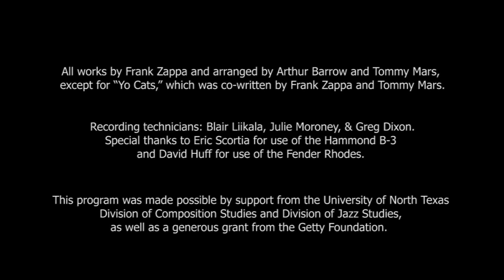Zappa Unlocked: Arthur Barrow & Tommy Mars at UNT, 16 April 2012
Zappa Unlocked: The Mars/Barrow Connection

Featuring guest artists Arthur Barrow (bass/vocals) and Tommy Mars (keyboards/vocals)
with The College Rhythm Band (Joseph Klein, director)

Monday, 16 April 2012, 8:00 pm — Voertman Concert Hall
University of North Texas — Denton, TX  USA

PROGRAM:

0:00:00 - Intro
0:01:05 - Chunga’s Revenge
0:08:11 - King Kong
0:13:14 - Sy Borg
0:19:37 - Thirteen
0:25:49 - Yo Cats
0:31:00 - Resurrection No. 9*
0:47:33 - A Pound for a Brown
0:53:24 - Cosmik Debris
0:57:38 - The Meek Shall Inherit Nothing
1:00:49 - Sofa
1:03:49 - Peaches en Regalia
1:06:51 - Father O'Blivion
1:08:11 - Rollo

*Group improvisation, directed by Tommy Mars
All works by Frank Zappa and arranged by Tommy Mars and Arthur Barrow, except for “Yo Cats,” which was co-written by Frank Zappa and Tommy Mars.

PERSONNEL:
Jordan Tucker, flute/alto saxophone
Georgeanne Travis, tenor saxophone
Daniel Najera, trumpet
Hayden Mapel, trombone
Will King, violin
Katherine Jahangiri,  violin
Tom Coppin, guitar
Nathan Garrison, guitar
Brice Haueisen, guitar
Steve Sellars, guitar/vocals
Darian Gore, vocals
Jimin Lee, vocals
Amy Golden, vocals
Nika Potts, vocals
Tyler Doyle, vocals
Ryan Pivovar, vocals
Tommy Mars, keyboards
Chelsey Schriner, percussion/vocals
Robert Chapman, percussion
Nick Rothouse, percussion
Mason Lynass, timpani
Arthur Barrow, bass
Alex Browne, bass
Matt Young, drums

Recorded by UNT Recording Services; Blair Liikala, Julie Moroney, and Greg Dixon, recording engineers.  Special thanks to Eric Scortia for use of the Hammond B-3 and David Huff for use of the Fender Rhodes.